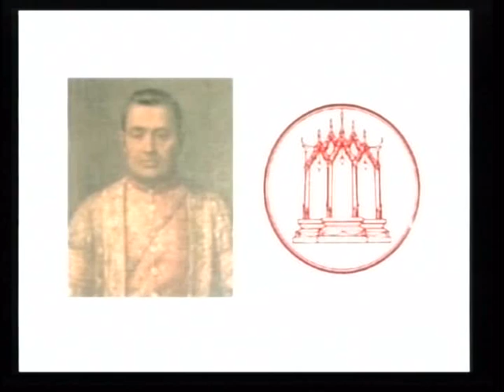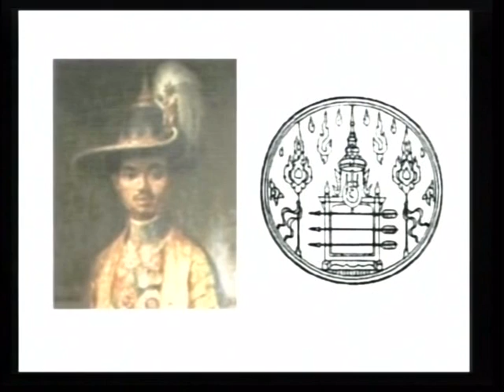070414 แทนคุณ จิตต์อิสระ ช่วง หน้าที่พลเมืองและศีลธรรม